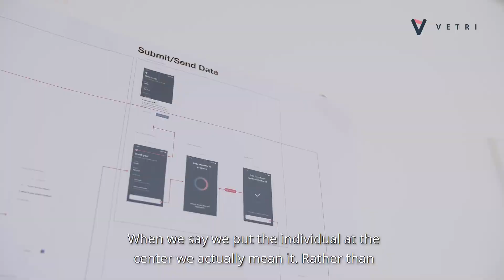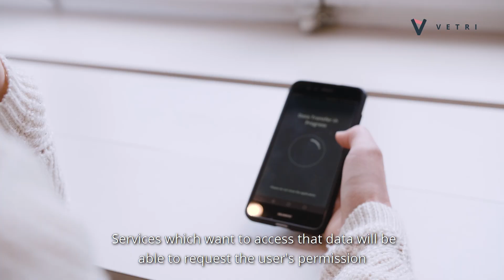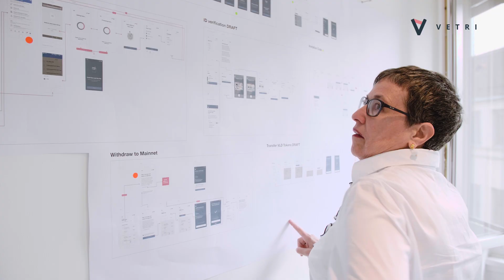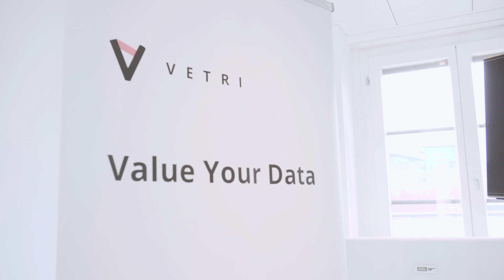VETRI Foundation - Building a fair data economy (full)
Based in the heart of Zurich, Switzerland, the mission of the VETRI Foundation is to build an ecosystem around our vision for the future of a data economy that benefits everyone and not just a few.